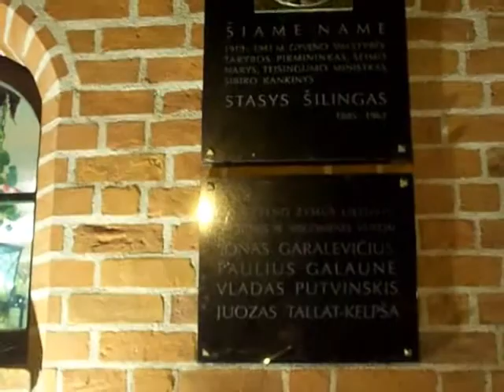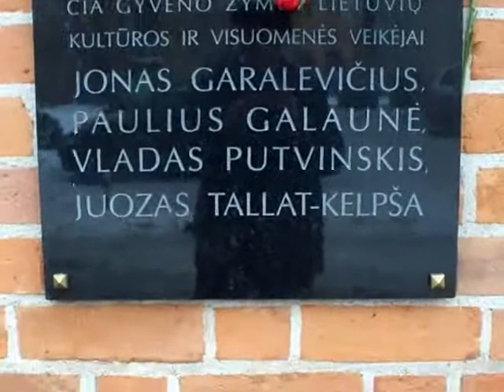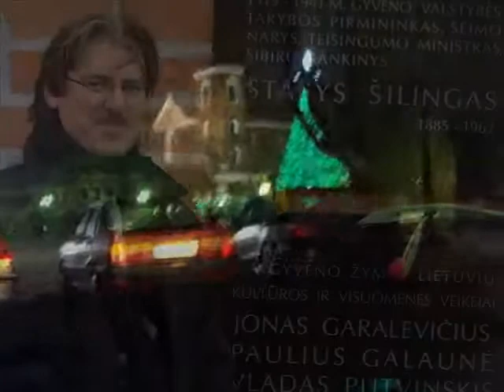Stasys Šilingas - dirbau Lietuvai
Valstybės atkūrimo dienos išvakarėse išmušė iškilminga valanda Kauno miestui ir Lietuvai. Tado Daugirdo gatvėje, prie pastato, pažymėto numeriu 4, - prie Jono Garalevičiaus namo, praeityje, o dabar - išpuoselėto viešbučio "Daugirdas", prigludo įtaigūs ženklai - memorialinės lentos skirtos žmonėms, kūrusiems ir gražinusiems mūsų tėvynę. Džiugu buvo išvysti ir išgirsti Valstybės tarybos pirmininko Stasio Šilingo anūką Saulių Kubilių.